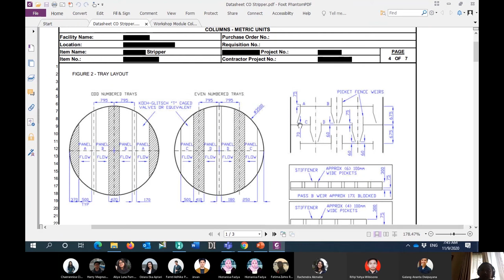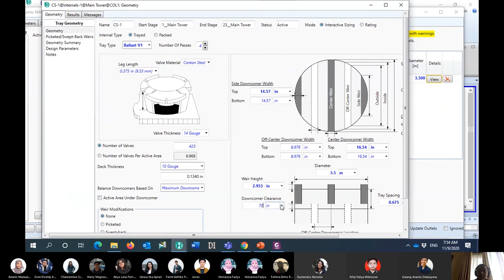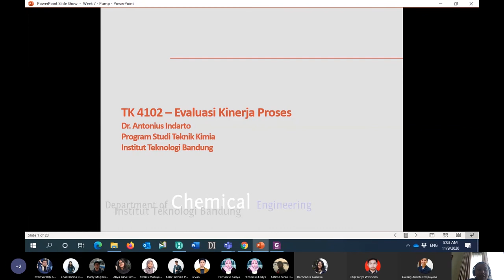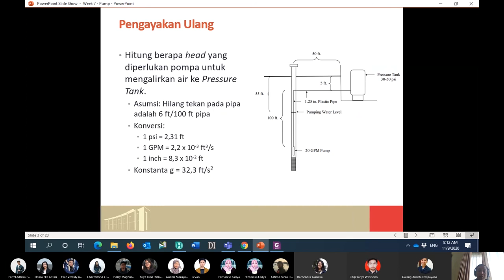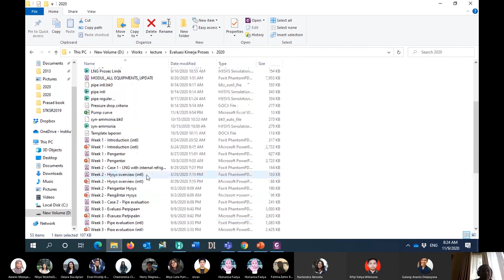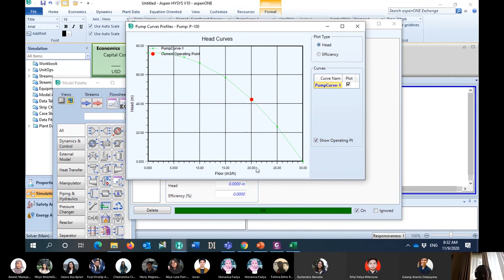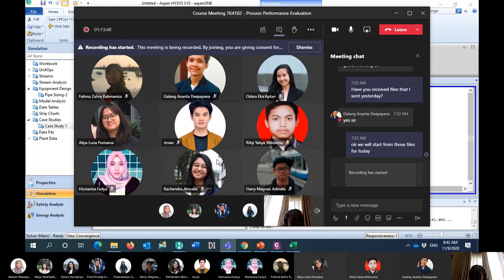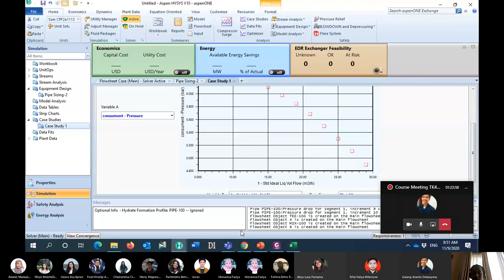Pump Evaluation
This video is a part of TK4102 Process Performance Evaluation with a topic of one example case of Column Hydrodynamic Evaluation using Aspen Hysys and continued by Pump Evaluation.